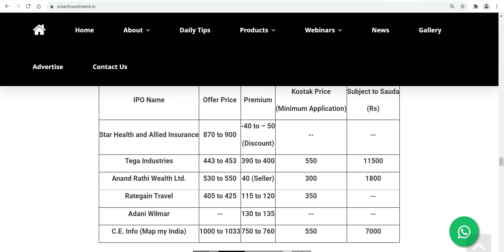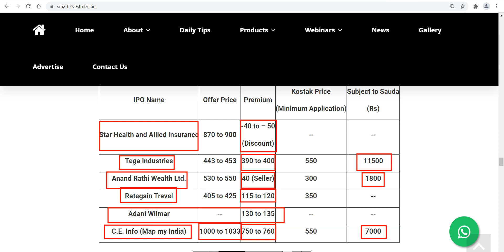जानिए सभी IPO का GMP • TEGA GMP • ANAND RATHI GMP • RATE GAIN GMP • STAR GMP • MAP MY INDIA GMP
SMKC
IPO
upcoming ipo
paras ipo
shubhansh chaurasia
fine investment
finance news
finance guide
investment news
investment guide
share market
stock market
share bazzar
IPO news

IPO
IPO latest news
upcoming IPO
upcoming IPO 2021
new IPO
stock market India
GMP
upcoming ipo
upcoming ipo in September 2021
gmp
ipo
upcoming ipo
Upcoming IPO
IPO Update
ipo review
ipo
share market
stock market
share bazzar
share information
stock information
fine investment
financial news
financial Update
investment guide
investment news